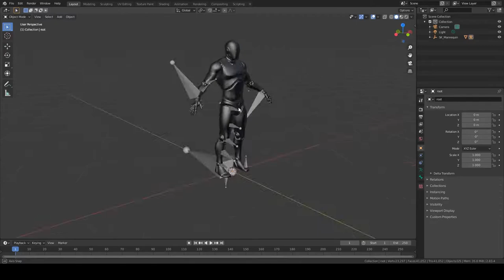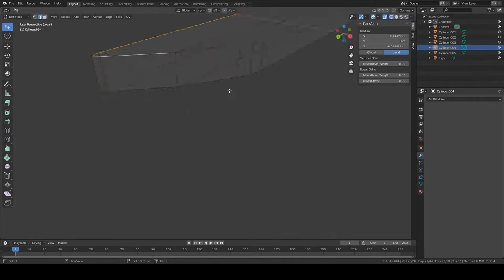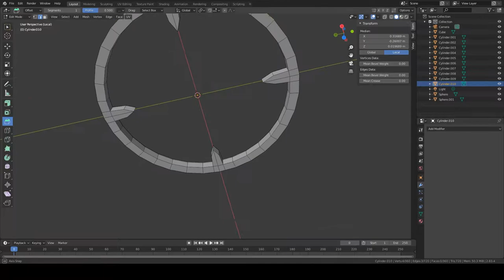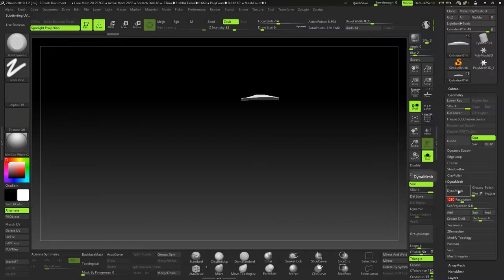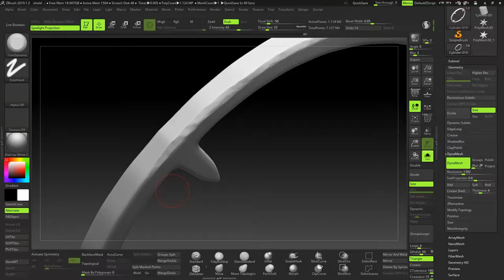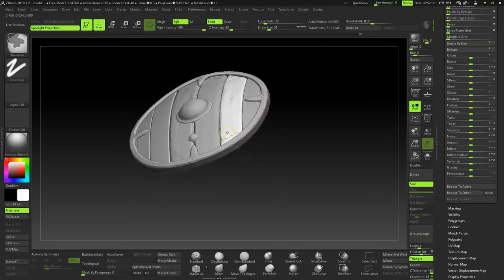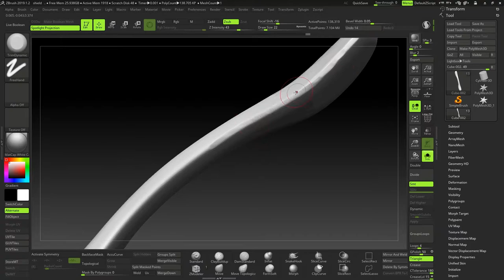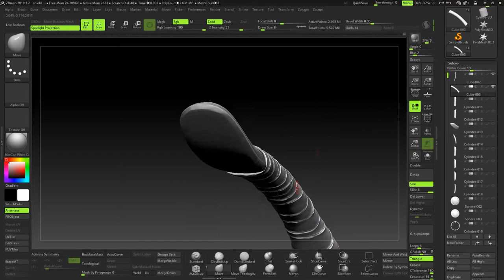Modeling shield in blender and zbrush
Medieval shield created in blender and textured in quxel megascans. The most difficult thing in the work turned out to be texturing in the first place due to the fact that the program still works very poorly. In particular, when working on a powerful computer with all quality settings turned off, it was almost impossible to draw. Substance painter works much better. Therefore, the video does not have a stage with texturing, it took too long due to the slowdown of the program. However, if anyone is interested, I can make a separate video with the testing process. More